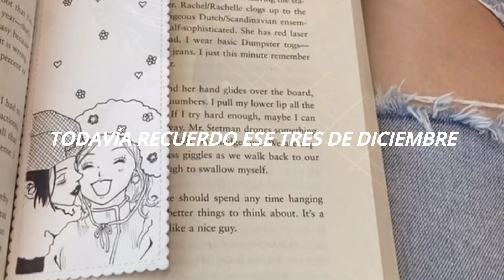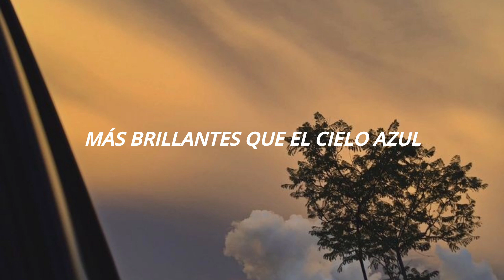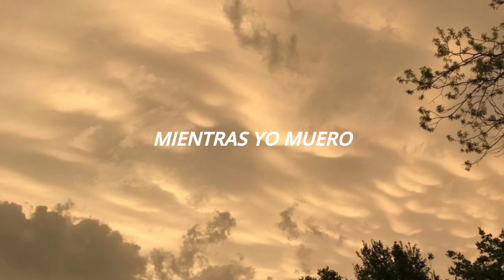cada 3 de diciembre suena está canción en mi cabeza (Heather- Conan Gray)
i wish i was heather. ☹︎